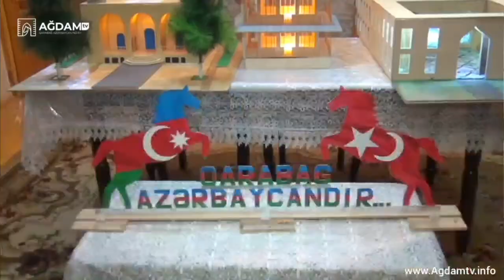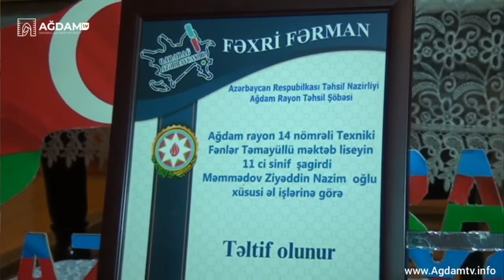Gənc ağdamlı oğlanın gözəl əl işləri - KəşfEt